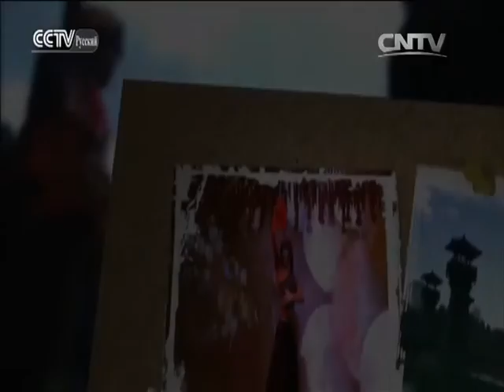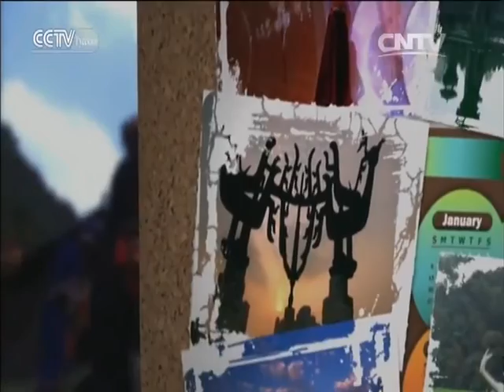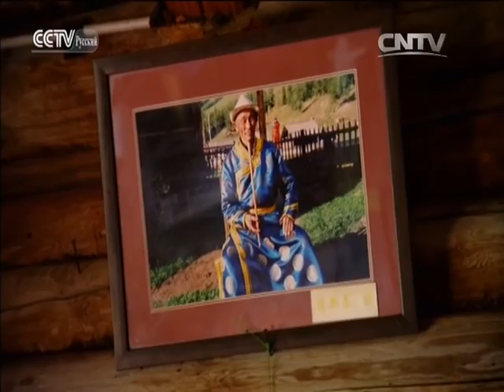Документальные фильмы 28/01/2016 Путешествие по звукам Се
Документальные фильмы 28/01/2016 Путешествие по звукам Серия 10 Голоса тувинский природы